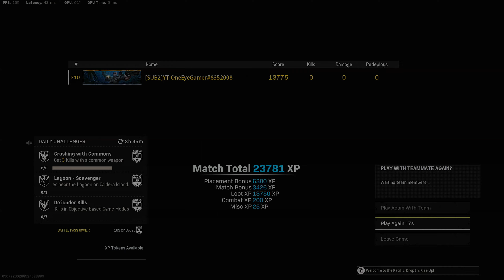0 KILL 0 DAMAGE WINS EASY AND HOW YOU CAN DO IT TOO